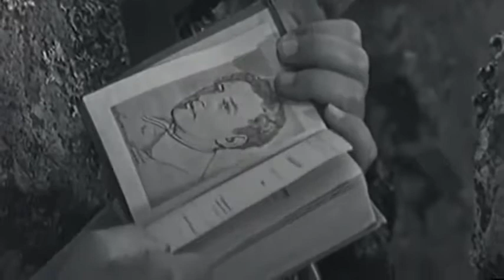The Dawns Here Are Quiet 1972 part1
Hard subtitles!
According to the story of Boris Vasilyev "A dawn here are quiet ..."
At the beginning of June 1942, five anti-aircraft gunners and their commander, Sergeant Vaskov, departing for reconnaissance, suddenly discover that in this seemingly far from the front of the terrain landed a German landing. This must be reported to the headquarters. But a small detachment is cut off from its ...